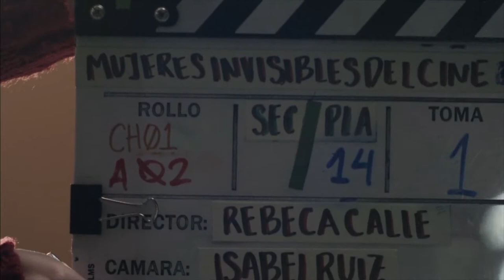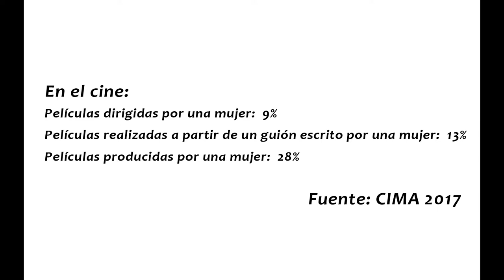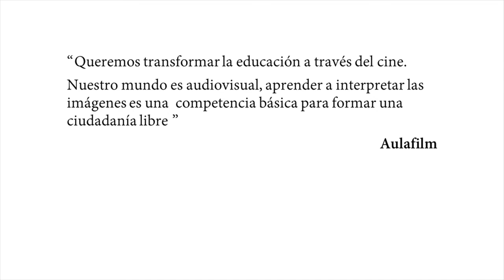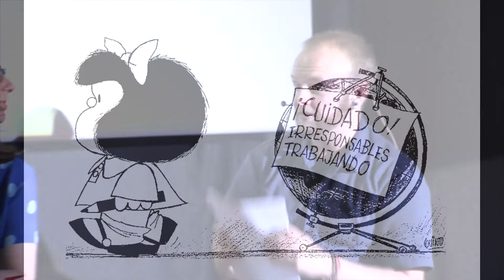Mesa Redonda. Primer bloque de la Gala X Edición clipmetrajes Categoría General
Ya tenemos el vídeo de la Mesa Redonda titulada Educar en Igualdad. Pudimos desfrutar de ésta, en la  Gala de la X Edición del festival de Clipmetrajes, celebrada  el sábado 1 de Junio de 2019 en el Cine de la Prensa de Madrid. Este es el primer bloque de la Gala.

Muchísimas gracias a todas las personas que se han implicado en este maravilloso Festival de cortos, cuyo objetivo es educar para el cambio y promover los Derechos Humanos.

Gracias a todas las empresas, grupos y asociaciones colaboradoras y personas que hacéis esto posible.

Un agradecimiento especial a Yolanda Flores (Periodista y Presentadora RTVE), nuestra magnífica presentadora de la Gala de esta edición. Que gracias a su dominio en el escenario, hemos podido disfrutar de momentos únicos.

Agradecemos también a la Directora de cine Patricia Ferreira por su participación en la mesa redonda y como presidenta del jurado, y a Helena Fernández (Aulafilm y Espigadoras) y Mario Andrés Candelas (Profesor y Educador) por su aportes a esta mesa redonda que nos hacen ampliar nuestra visión sobre los retos de Educar en Igualdad.

Esperamos vuestros Clipmetrajes a partir del 17 de Octubre para la XI Edición.